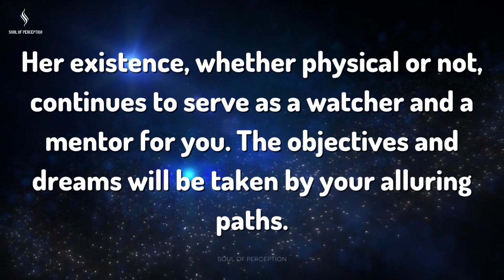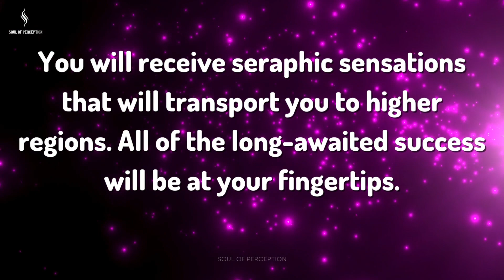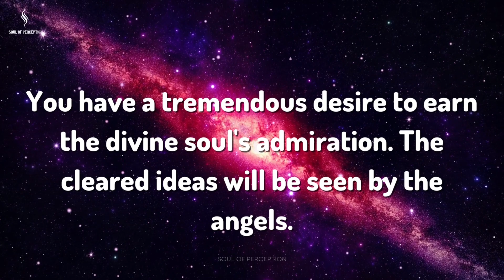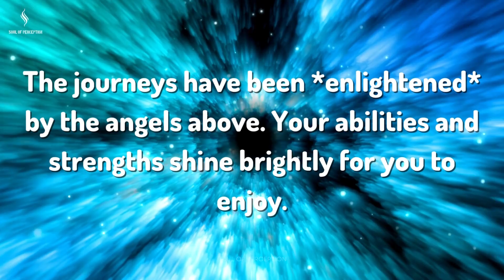IT'S ABOUT YOUR MOTHER.... Message From Angels